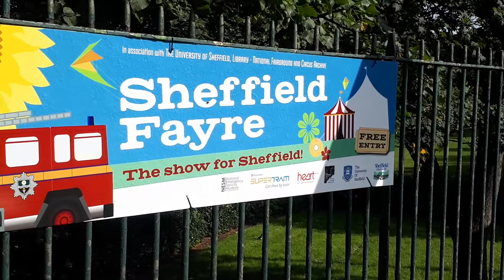Sheffield Fayre banner